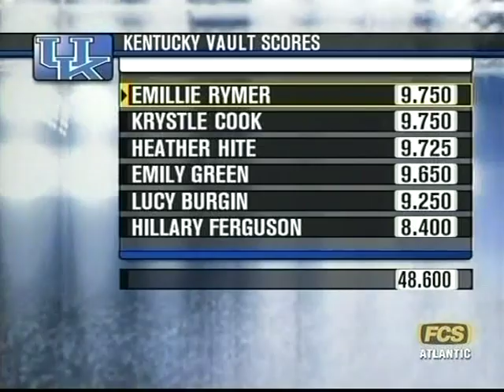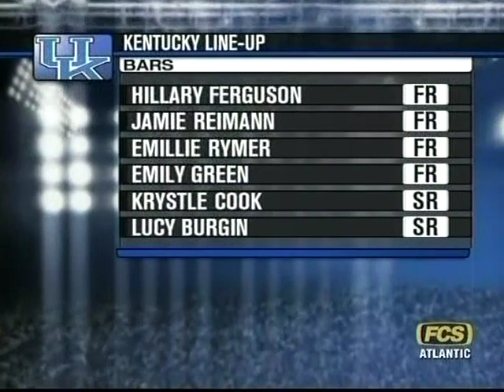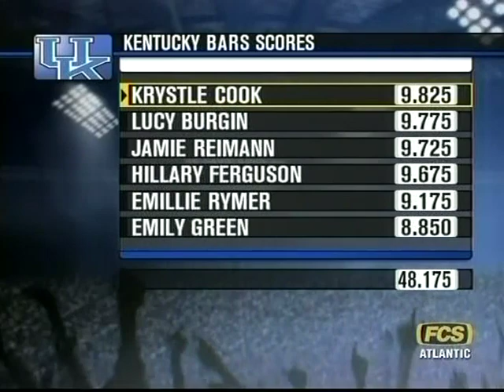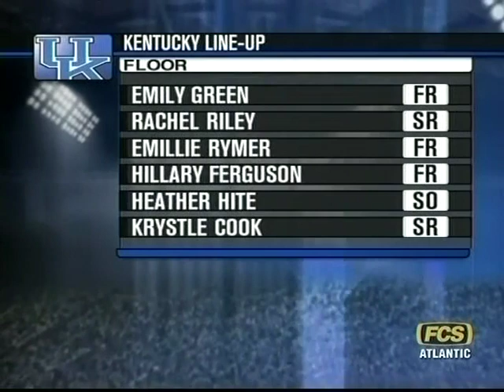NCAA Women's Gymnastics: 2007 Arkansas @ Kentucky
2007 regular season dual meet between Arkansas and Kentucky in Lexington, KY